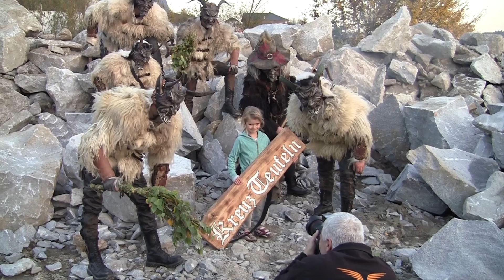Fotoshooting Making Of Kreuz Teufeln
Fotoshooting mit den Kreuz Teufeln.